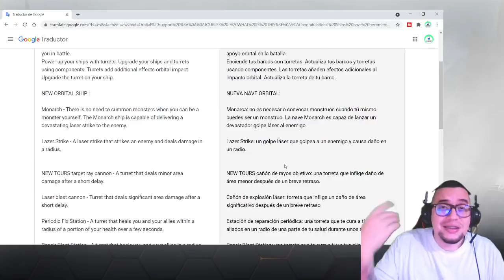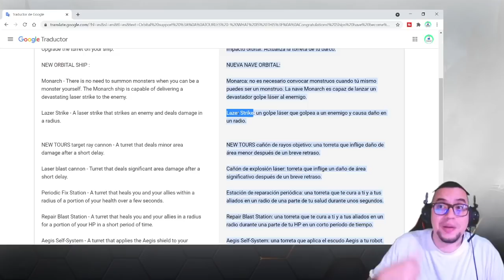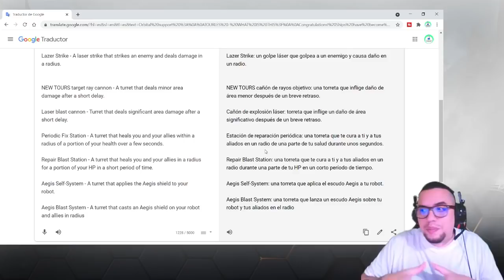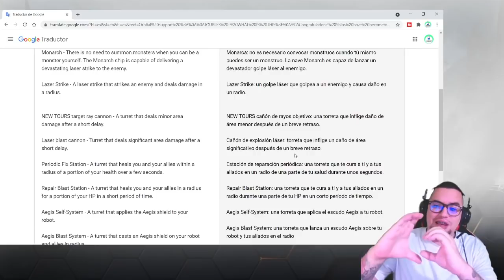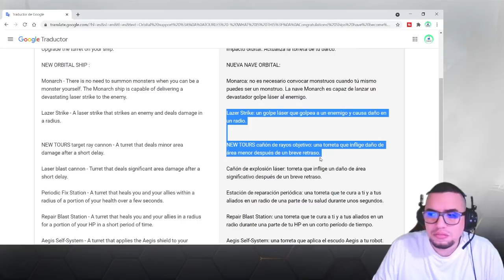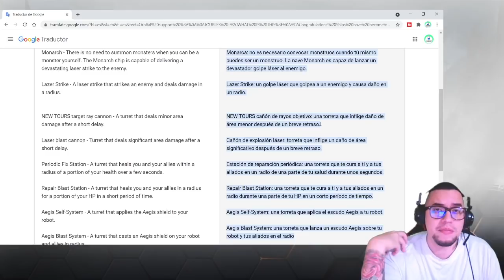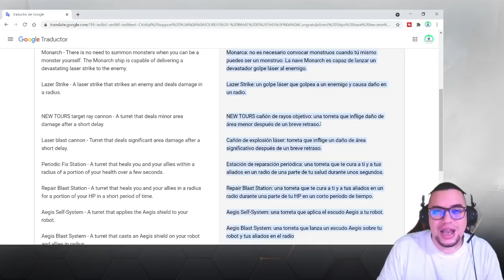😱 El final del F2P? Se filtran las NUEVAS HABILIDADES del SOPORTE ORBITAL | War Robots [WR]